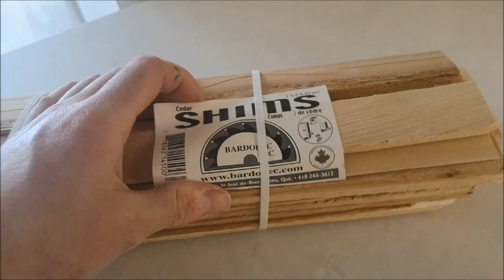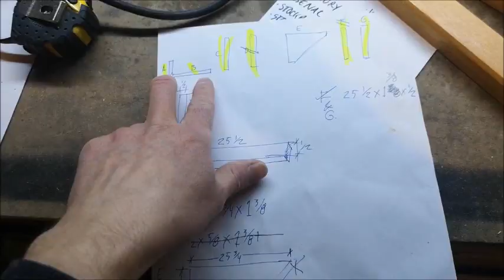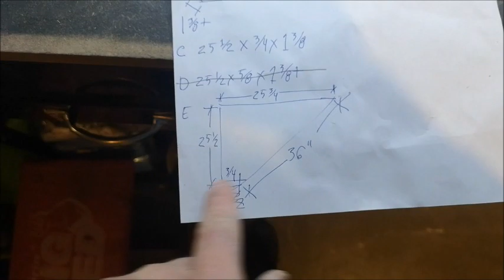AMC 276 - Refaire sa cuisine à peu de frais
Une capsule toute différente où je change les comptoirs de ma cuisine et modifie mes armoires pour installer un lave-vaisselle. J'en profite au passage pour me faire un dosseret a peu de frais et rajouter de la surface de plan de travail. ________________________________________________________________________